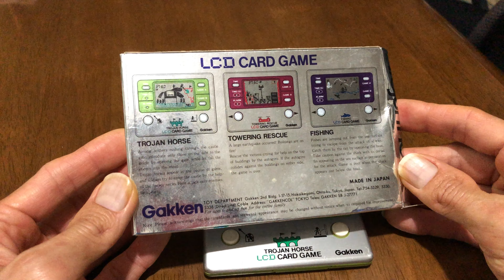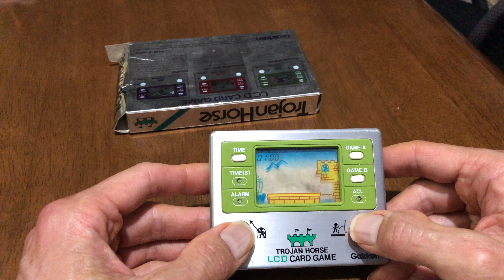Trojan Horse Gakken LCD Classic Card Game レトロ 学研 トロイの木馬 もくばゲームアンドウォッチ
Old toy from my childhood that I loved to play so very much.  I made this video to use in my auction ads hoping it would help me to sell it so if you are interested in buying feel free to contact me anytime!

子供の頃の大好きのおもちゃを発見致しました。大事に使って頂く方にお譲りたいのでご購入希望の場合はご連絡ください！